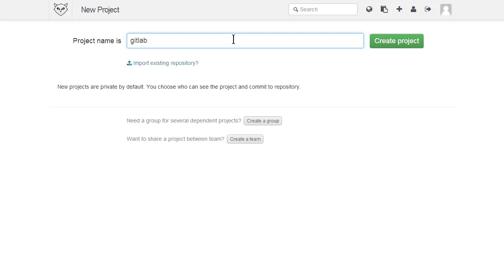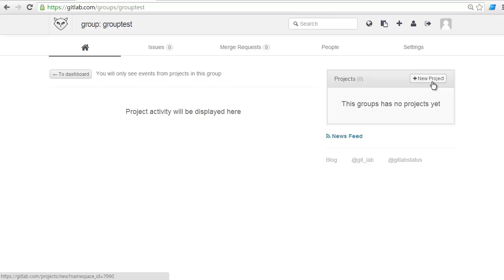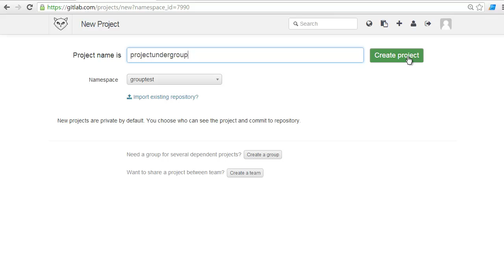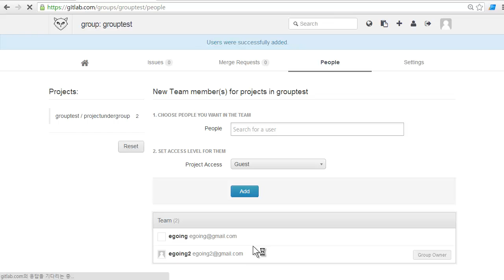Gitlab 그룹, 팀, 권한 1 - 그룹